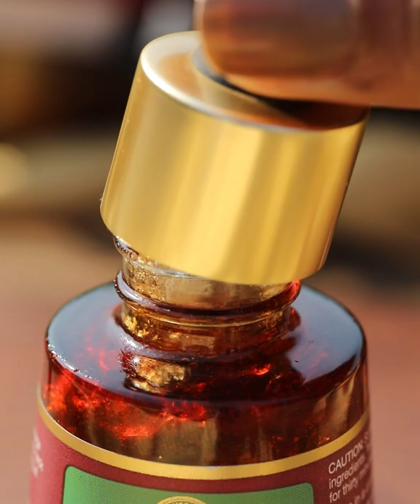The Advanced Soundarya Age Defying Facial Serum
Elevate your nightly ritual with this glistening elixir!

An Ayurvedic preparation that is made using pure Cow’s Ghee, precious herbs and 24K Gold. It delivers exceptional age-defying benefits to the skin, from boosting collagen production to lightening pigmentation. ✨